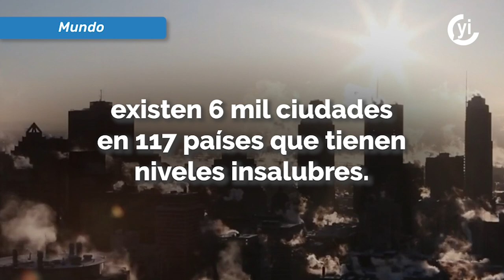Contaminación afecta a todo el mundo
La alta contaminación mundial ha llevado a la OMS a subrayar la importancia de frenar el uso de combustibles fósiles y a tomar otras medidas tangibles para reducir los niveles de contaminación del aire.